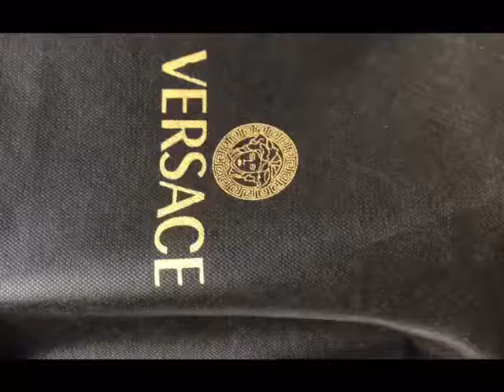Versace slippers for girls all sizes available